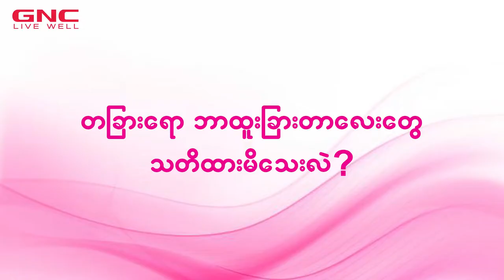GNC Evening Primrose Oil